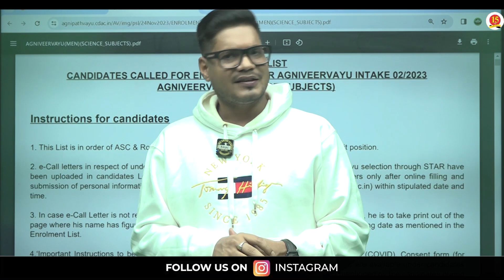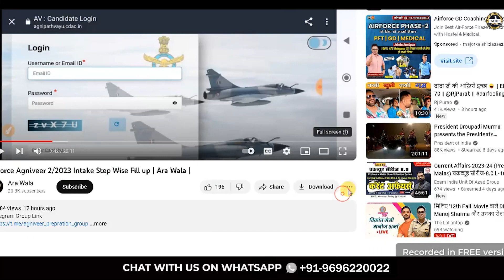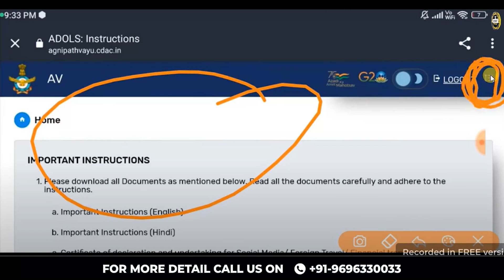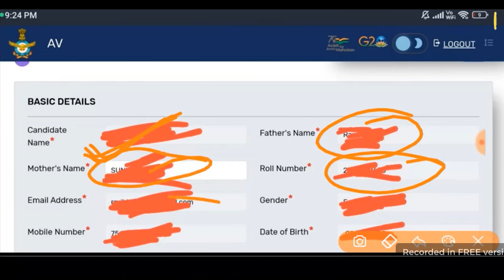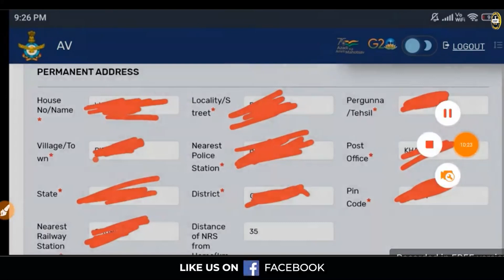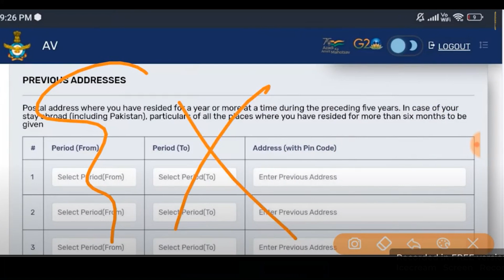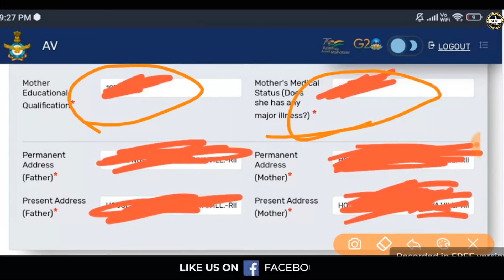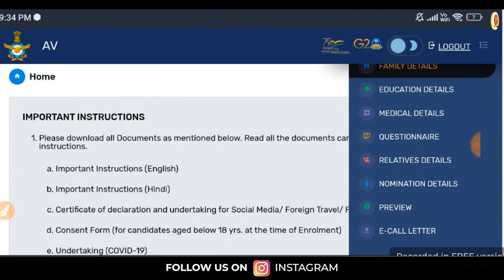Airforce Agniveer 02/2023 Intake Call Letter Download Problem | Airforce XY E-Call Letter Issue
🚨 Attention Air Force Agniveer 02/2023 Intake Candidates! 🚨 Are you facing issues downloading your E-Call Letter for the Air Force XY exam? You're not alone! In this video, we address the common problems candidates are encountering and provide step-by-step solutions.

📌 Whether it's technical glitches, server issues, or any other challenges preventing you from accessing your crucial call letter, we've got you covered. Our expert guide will walk you through the troubleshooting process to ensure a smooth download.

🛠️ Don't let technical hiccups derail your preparation. Watch this video for valuable insights, tips, and hacks to overcome the download obstacles and secure your Air Force XY E-Call Letter hassle-free.

🔗 We've included useful links and resources in the description below to further assist you. Remember, your success begins with proper preparation, and we're here to help you every step of the way.

Register for 👇
Offline Classroom OR Online Classroom Course